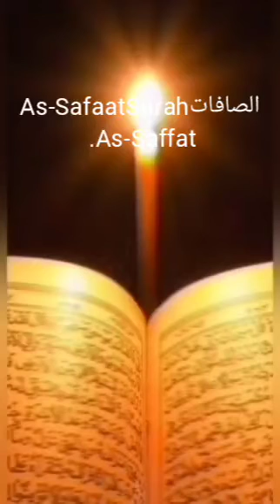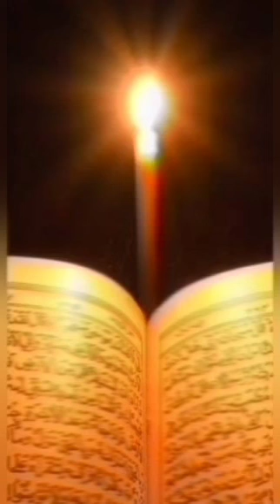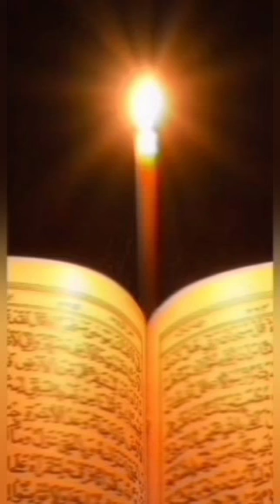Surah Saffat||surah saffat with urdu translation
Description

► Videos

About

Beautiful quran recitation  of  Surah Saffat

Most powerful wazifa! (Daily recitation...

by shaheda khan official
روزانہ تلاوت قرآن
قرآن پاک کی تلاوت فضیلت تفسیر

about this surah:

Whoever recites Surah As-Saffat every Friday, he will be saved from every pollution and disease, and every contamination will be removed from his worldly life, and Allah will provide him with the most abundant sustenance and He does not afflict him, his children and his body with the harms of the cursed Satan ,Surah As-Saffat - سورة الصافات | reading surah Al-Saaffat Written in Arabic language with translating meanings English & from the moshaf in arabic uthmani

Surah As-Saaffaat | Surah No: 37 - Ayat No : 182 word No : 29 - page No : page - name : Those Who Set The Ranks Saffat
Surah As Saffat the 37th Surah and found in 23th Parah of the Holy Quran. This Surah contains 182 verses 957 words 3825 letters, and it is revealed in “Makka” so-referred as the “Makki” Surah. And this surah is called the Those Ranges in Ranks.Inspirational Quote:
“And when he reached with him [the age of] exertion, he said, “O my son, indeed I have seen in a dream that I [must] sacrifice you, so see what you think.” He said, “O my father, do as you are commanded. You will find me, if Allah wills, of the steadfast.”
Surah As-Saffat Ayat 102

The opening verses of this Surah affirm Allah’s oneness and vastness. It then goes on to warn those who reject this oneness, the messengers, and the day of resurrection. They are aware of the message and will not be able to plead ignorance on that day when they realize what has befallen them. The true believers will be given the rewards in the ‘garden’ meaning paradise. In verses 61-68 it describes the punishments that will be given to those in Hell.

The Surah also mentions different Prophet’s, may peace be upon them all, Yunus, Ibrahim, Nuh, Musa, Harun and  Ilyas.

surah saffat ki pehli 10 ayat with urdu translation